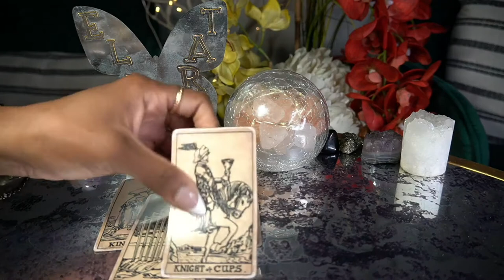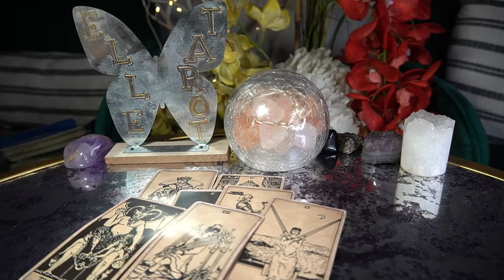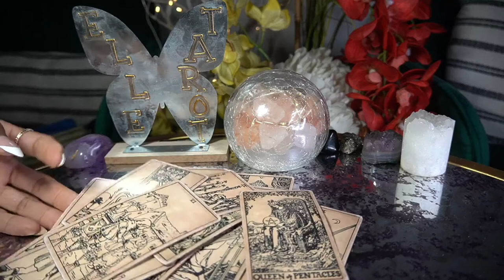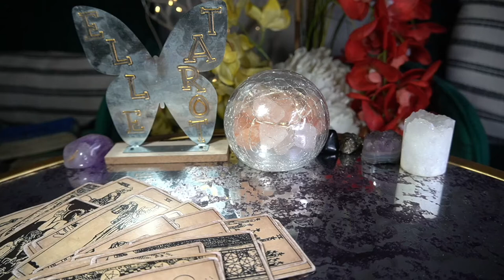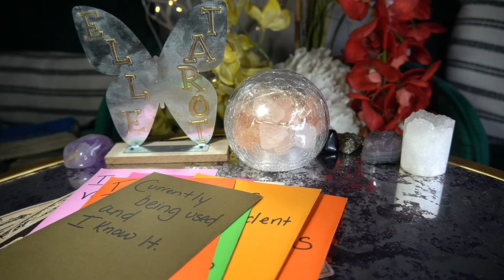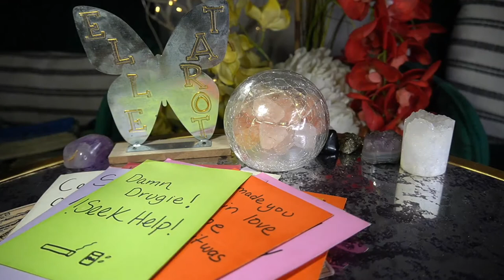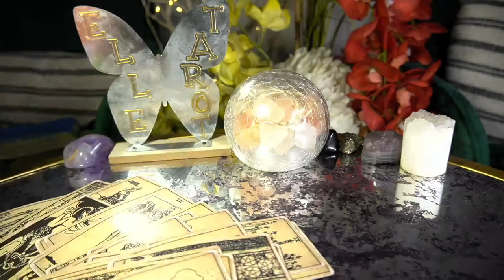LEO JULY '22 NOT ATTRACTED TO MY PARTNER CLOSED OFF TO LOVE